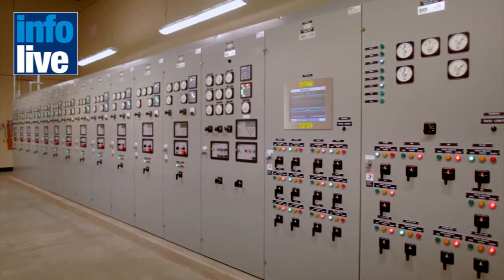Boletín de noticias 30/05/2012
1. Virus espía ataca Irán
2. Oposición siria controlará armas de Assad
3. Shin Bet descubre complot terrorista
4. Caen precios de la vivienda en Israel
5. Alpinista israelí recibe medalla presidencial